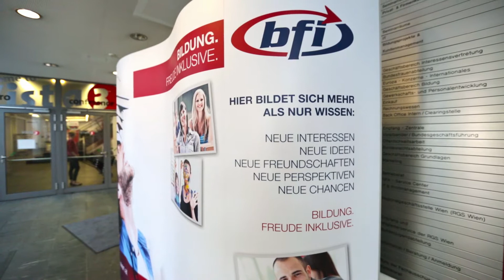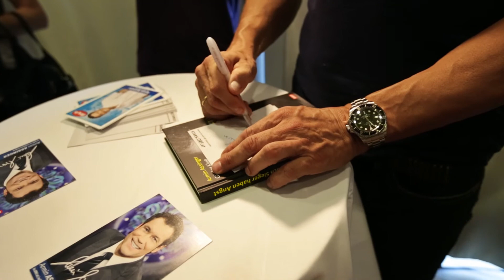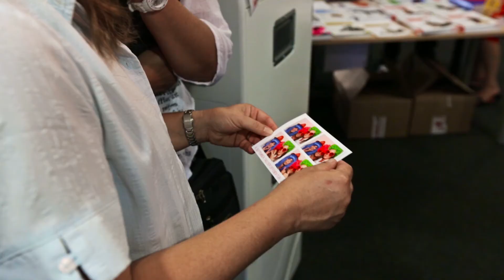TAG DER OFFENEN TÜR. FREUDE INKLUSIVE.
2013 fand der bisher erfolgreichste Tag der Offenen Tür am BFI Wien statt. Rund 600 Gäste besuchten die zahlreichen Info-Veranstaltungen und ließen sich von STargast Armin Assinger "motivieren".